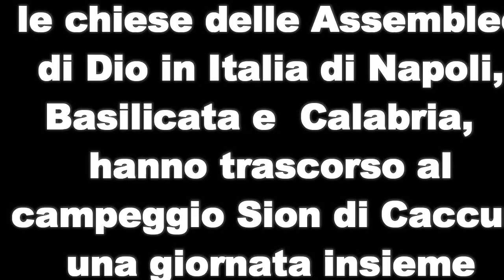Campeggio Sion a Caccuri. giorno 28 marzo più di 500 fedeli.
Assemblee di Dio in Italia. Campeggio Sion a Caccuri : Giorno 28 marzo 2016 più di 500 fedeli hanno trascorso una giornata insieme.